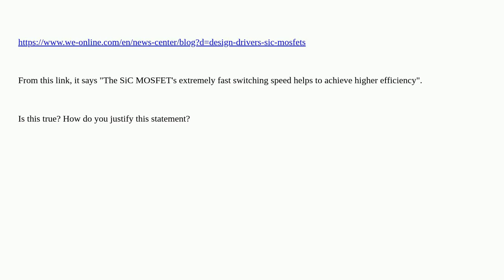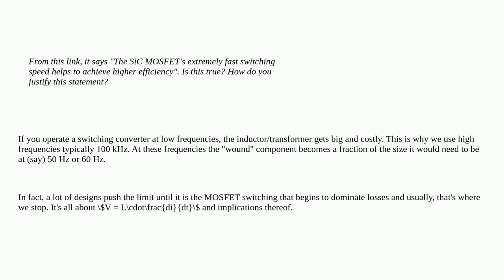Electronics: Does a higher switching frequency in SiC MOSFET mean higher efficiency?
Does a higher switching frequency in SiC MOSFET mean higher efficiency?

A special thanks goes out to the community

  frequency mosfet sic efficiency